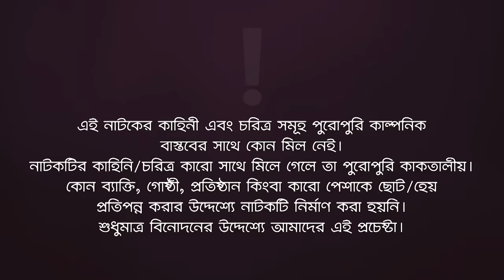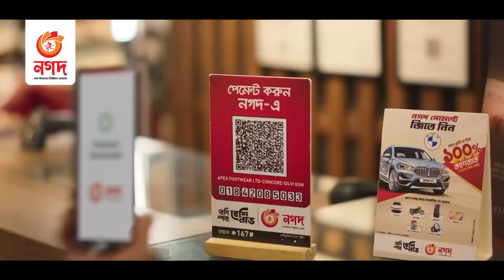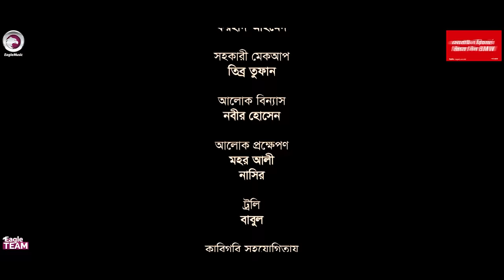Borolok Girlfriend | বড়লোক গার্লফ্রেন্ড | Bangla New Natok | Azmayeen | Sagorika | নতুন নাটক ২০২৩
Borolok Girlfriend - New Natok 2023 - Borolok Girlfriend Natok/ বড়লোক গার্লফ্রেন্ড, starring Azmayeen Meherab Elham, Sagorika Islam Minha in lead roles, directed by Eagle Team.

Story/Script: Shaheen Akter Swati
Cast: Azmayeen Meherab Elham, Sagorika Islam Minha, Mohammad Jahangir Kabir, Rezveena Mousumi, Moklesur Rahman, Lipu Mama, Ujma Jesin Arju, Rafi, Moni.
Asst Director: Kamruzzaman Rana
DoP: Johir Rayhan
Edit: Md. Badhon, Junayed
Color: Bappi
Background Score: Mahmudul Hasan Romance
Creative Design: Nadia

Production Manager: Sumon Patwary
Production Assistant: Jahangir Hossain, Mohsin Patwary, Hridoy Mohonto, Parvez
Camera Crew Chief: Shakil Ahmed
Camera Crew Assistant: Sumon
Makeup: Forhad Ahmed
Makeup Asst: Tibro Tufan
Light: Nobir Hossain
Light Supply: Mohor Ali, Nasir
Trolley: Babul
Post: Eagle Creative House